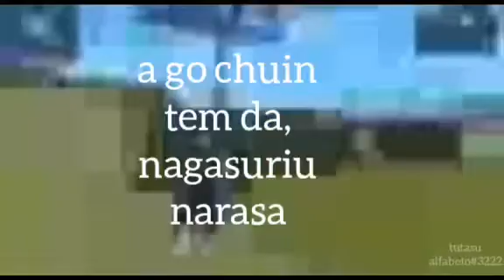brota na edit